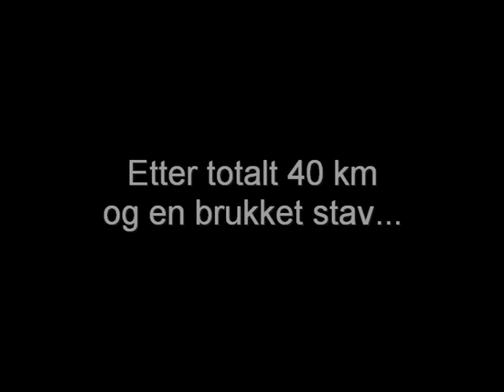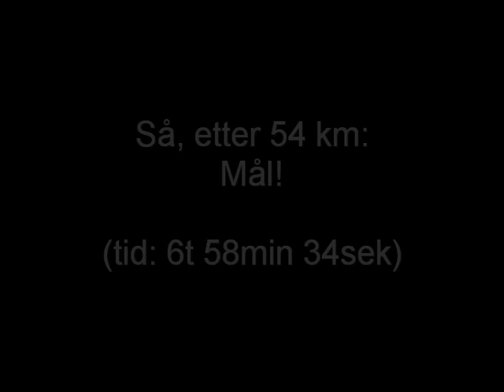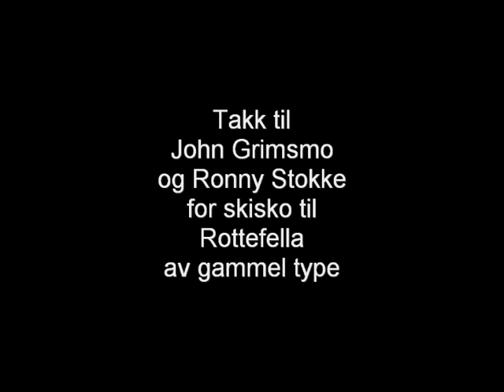Gråbeins vei til Birken 2010 - Episode 4 av 4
Gråbein går Birkebeinerrennet 2010 til inntekt for Pro Sentret. Episode 4 av 4: "Sannhetens time".